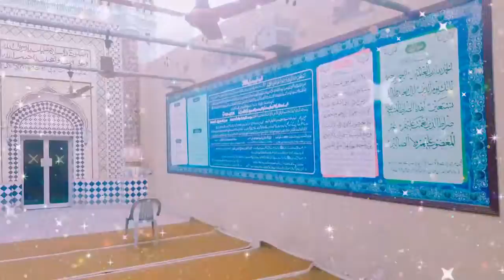Innar part Of a Mosque /copyright free nasheed/no copyright islamic background music